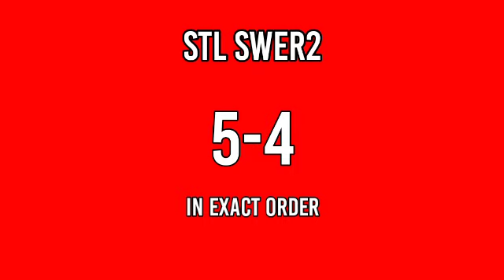STL MINDANAO RESULT TODAY 10:30AM DRAW MARCH 4, 2022 DRAW RESULT PARES SWER2 SWER3 1ST DRAW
Today is March 4, 2022 Friday